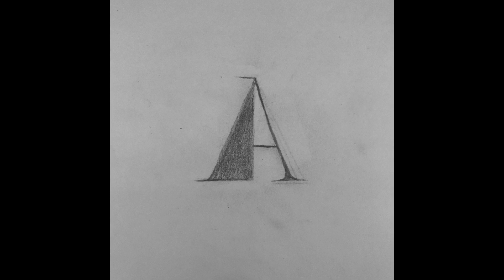A - (Demo Tape) - You Are So Lovely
Lyrics:

You are so lovely
Why can’t you be mine
Why are you so kind

Wasn’t it right there?
Or did I leave it in my pants?
Or did I leave it in the fridge?

I cover
I take

Yeah, I protect her
Yeah
Ah ow
A stain
Ah ow
A cheat
Ah ow
I take
Ah ow
Hey
I fear
I fall
Down

I can be
Never be
I will be your everything

I can be
Never be

I can be
Never be

I can be
Never be